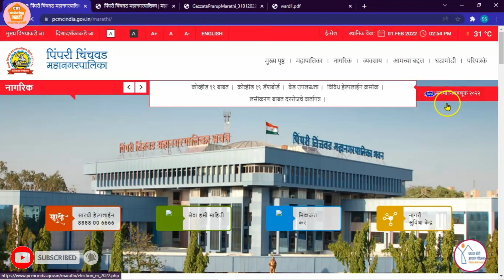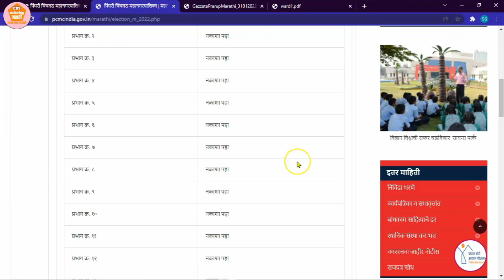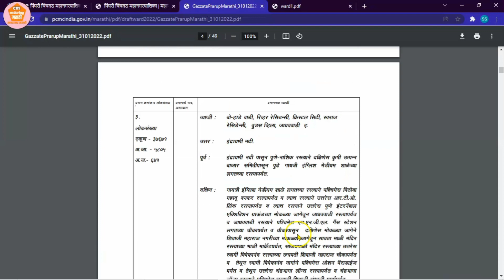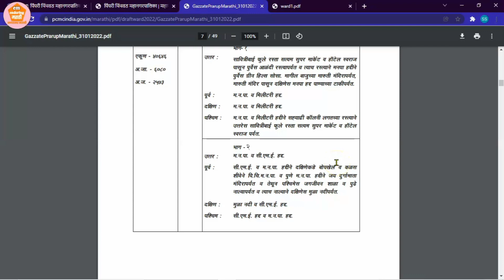महानगरपालिका प्रभाग रचना 2022🔴Prabhag Rachna Pune 2022 | Prbhag Rachna PCMC 2022 | Sarvtrik Nivdnuk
Hello Everyone,
New updates, CSC related services, Aaple Sarkar (Mahaonline) Portal, Government Jobs,
©️Enduring_Marathi

नमस्कार मित्रांनो,
मी या चॅनेल वर वैध माहिती देण्याचा पूर्ण प्रयत्न करतोय पण काही चूक झाल्यास आपला माणूस म्हणून मला स्वीकारलं हि अपेक्षा.
आपलाच,
अजरामर मराठी
Video Topics
Prabhag for MNC Election 2022
Link for Download Notification & Application

मित्रांनो,
खाली काही पुस्तकांची माहिती दिलेली आहे ही पुस्तके सर्व भरतीसाठी नक्कीच उपयोगी पडतील.

📔 SSC Combined Higher Secondary Level (10+2) Examination उपयुक्त पुस्तिका

📔 Army Group C भरती साठी महत्वाची पुस्तिका

📔 Army MTS भरती साठी उपयुक्त पुस्तिका

📔 पोलिस भरती पुस्तक शारीरिक व लेखी परीक्षा संपूर्ण मार्गदर्शन सोबत चालू घडामोडी पुस्तक मोफत

📔 CRPF, SRPF भरतीसाठी उपयुक्त पुस्तिका